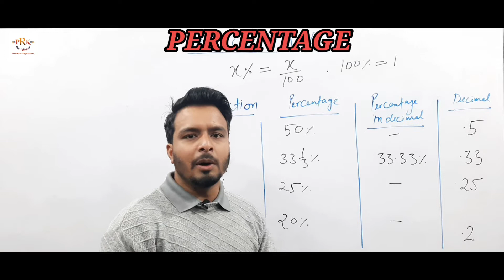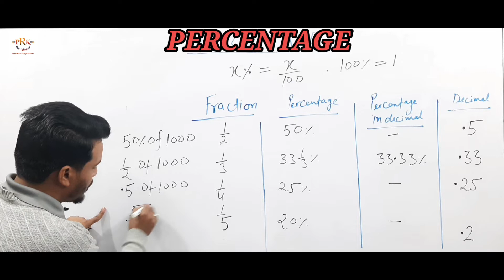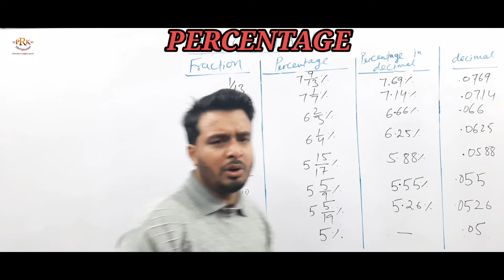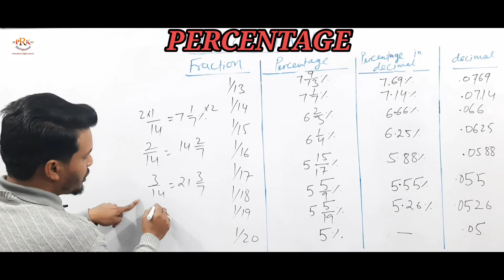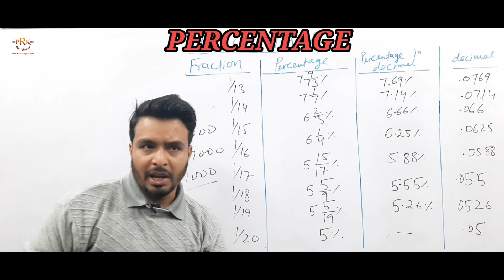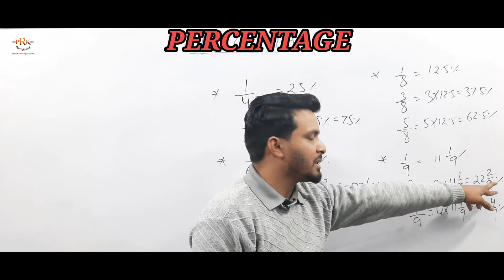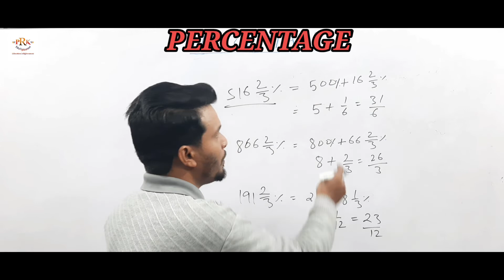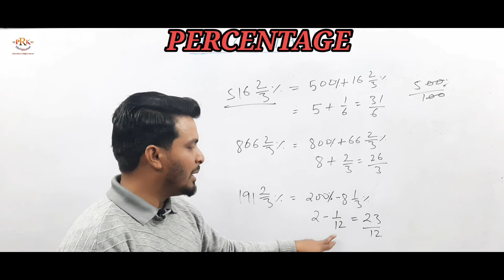Percentage Fraction & Decimal Concepts | Solve Questions in a Few Seconds | SBI_PO IBPS_PO LIC SSC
SBI_PO IBPS_PO BANK_EXAMS SSC NTPC UK-SI AFCAT SSC_CPO
In this Video you will learn Percentage Chapter of Quantitative Aptitude. You will learn Fraction, Decimal Percentage & Decimal concepts to solve Percentage & Percentage related Questions in a few second.

Beneficial for Bank Exams, IBPS_PO Exam SBI_Bank_Exams & Insurance Exams

We hope you must have liked our video.
Do share your comments and ideas so that we can work for you more effectively.